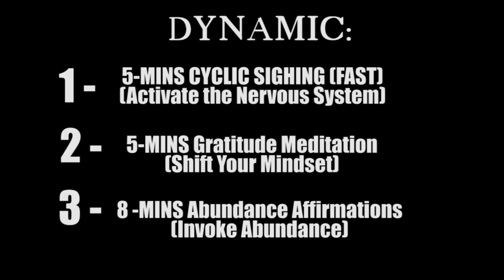Tap into Abundance: 20-Minute Nervous System Reset & Affirmation Session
Elevate your mind, body, and spirit with this powerful 3-in-1 breathwork video. Tap into abundance, gratitude, and inner peace as you activate your nervous system, meditate with gratitude, and do abundance affirmations. The stunning photorealistic concept art and perfect composition invite you on a transformative journey of self-discovery and manifestation. This 20-minute video is the ultimate tool to help you unlock your potential and find inner harmony. Get ready to activate, meditate, and manifest your dreams today!